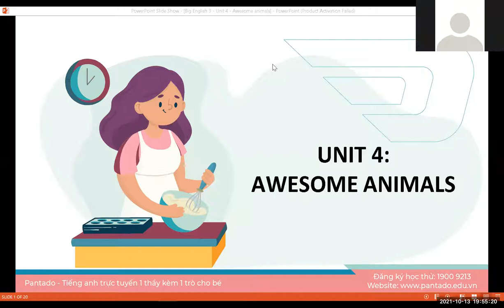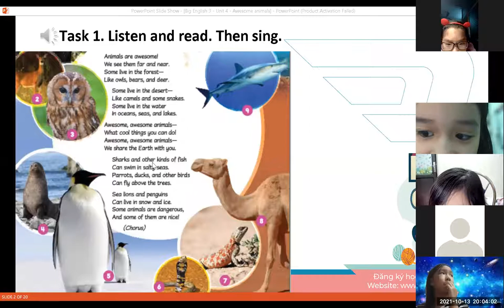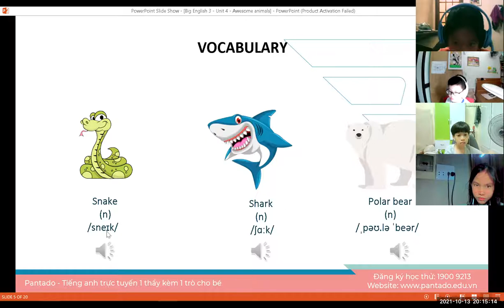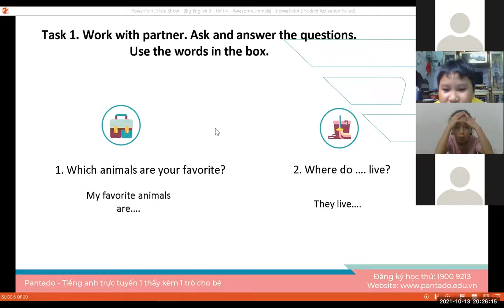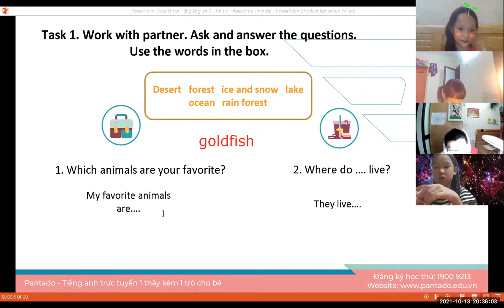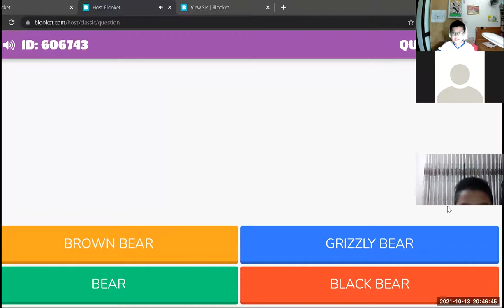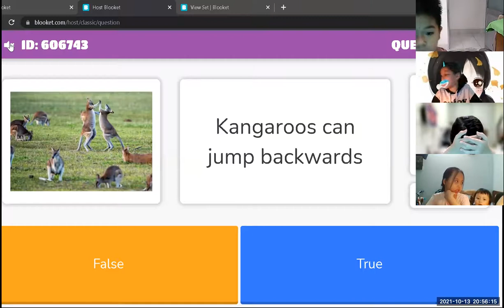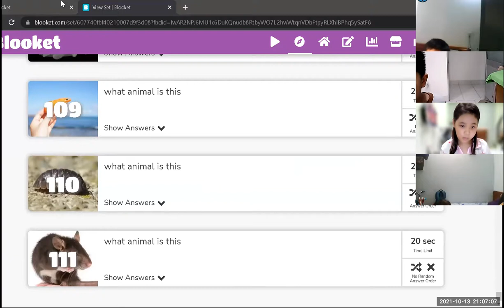Học tiếng Anh miễn phí cùng con Buổi 26 (13/10/2021) - Level 2 (Dành cho học sinh tiểu học)